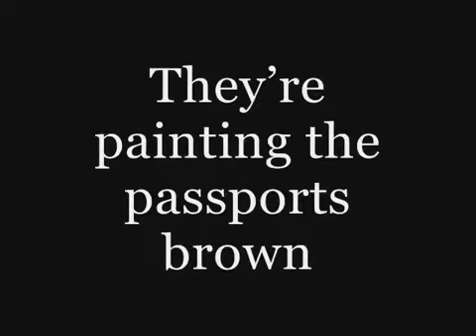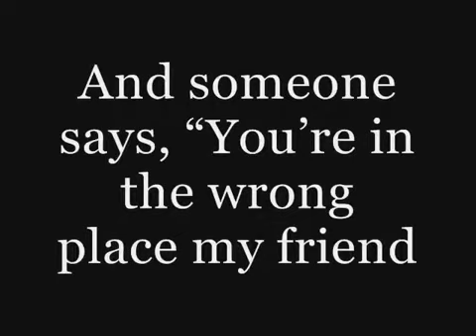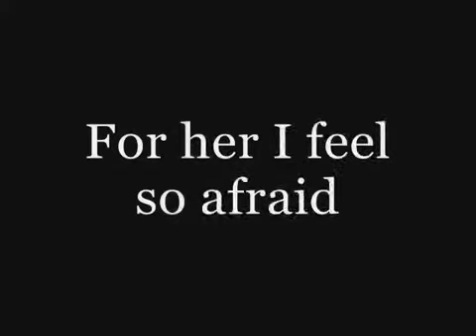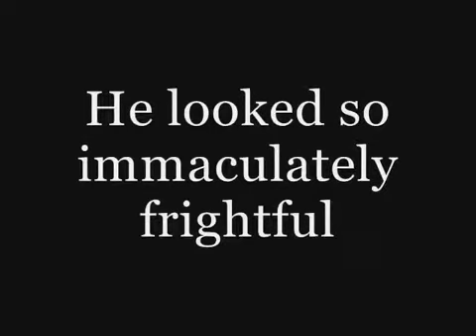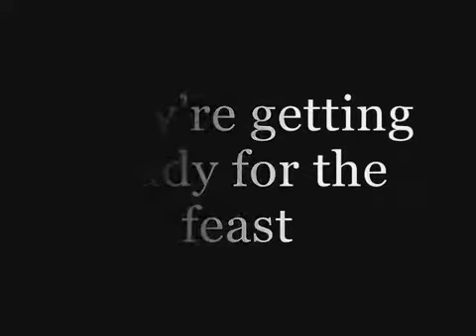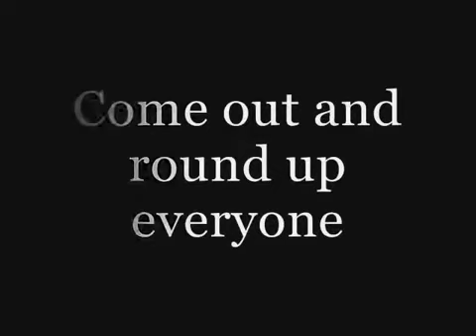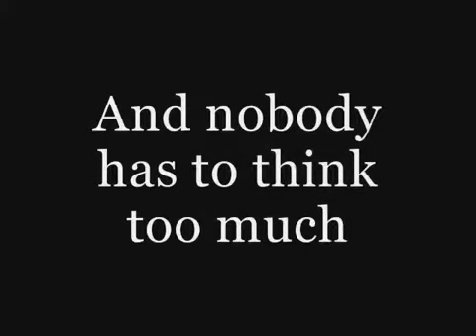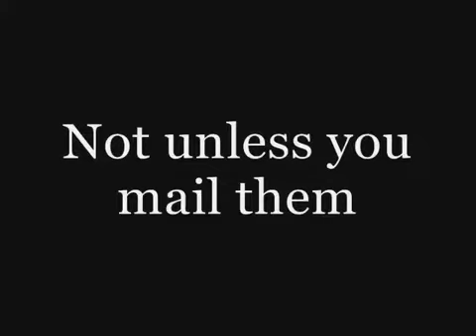Bob Dylan: Desolation Row 1965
One of Bob's finest from 1965's Bringing it all Back Home, and one of the best songs ever written in my opinion.  Probably my favorite song by him.  This video is mirrored from Louie Von Frankenstein

They’re selling postcards of the hanging

They’re painting the passports brown

The beauty parlor is filled with sailors

The circus is in town

Here comes the blind commissioner

They’ve got him in a trance

One hand is tied to the tight-rope walker

The other is in his pants

And the riot squad they’re restless

They need somewhere to go

As Lady and I look out tonight

From Desolation Row

Cinderella, she seems so easy

“It takes one to know one,” she smiles

And puts her hands in her back pockets

Bette Davis style

And in comes Romeo, he’s moaning

“You Belong to Me I Believe”

And someone says, “You’re in the wrong place my friend

You better leave”

And the only sound that’s left

After the ambulances go

Is Cinderella sweeping up

On Desolation Row

Now the moon is almost hidden

The stars are beginning to hide

The fortune-telling lady

Has even taken all her things inside

All except for Cain and Abel

And the hunchback of Notre Dame

Everybody is making love

Or else expecting rain

And the Good Samaritan, he’s dressing

He’s getting ready for the show

He’s going to the carnival tonight

On Desolation Row

Now Ophelia, she’s ’neath the window

For her I feel so afraid

On her twenty-second birthday

She already is an old maid

To her, death is quite romantic

She wears an iron vest

Her profession’s her religion

Her sin is her lifelessness

And though her eyes are fixed upon

Noah’s great rainbow

She spends her time peeking

Into Desolation Row

Einstein, disguised as Robin Hood

With his memories in a trunk

Passed this way an hour ago

With his friend, a jealous monk

He looked so immaculately frightful

As he bummed a cigarette

Then he went off sniffing drainpipes

And reciting the alphabet

Now you would not think to look at him

But he was famous long ago

For playing the electric violin

On Desolation Row

Dr. Filth, he keeps his world

Inside of a leather cup

But all his sexless patients

They’re trying to blow it up

Now his nurse, some local loser

She’s in charge of the cyanide hole

And she also keeps the cards that read

“Have Mercy on His Soul”

They all play on pennywhistles

You can hear them blow

If you lean your head out far enough

From Desolation Row

Across the street they’ve nailed the curtains

They’re getting ready for the feast

A perfect image of a priest

They’re spoonfeeding Casanova

To get him to feel more assured

Then they’ll kill him with self-confidence

After poisoning him with words

And the Phantom’s shouting to skinny girls

“Get Outa Here If You Don’t Know

Casanova is just being punished for going

To Desolation Row”

Now at midnight all the agents

And the superhuman crew

Come out and round up everyone

That knows more than they do

Then they bring them to the factory

Where the heart-attack machine

Is strapped across their shoulders

And then the kerosene

Is brought down from the castles

By insurance men who go

Check to see that nobody is escaping

To Desolation Row

Praise be to Nero’s Neptune

The Titanic sails at dawn

And everybody’s shouting

And Ezra Pound and T. S. Eliot

Fighting in the captain’s tower

While calypso singers laugh at them

And fishermen hold flowers

Between the windows of the sea

Where lovely mermaids flow

And nobody has to think too much

About Desolation Row

Yes, I received your letter yesterday

(About the time the doorknob broke)

When you asked how I was doing

Was that some kind of joke?

All these people that you mention

Yes, I know them, they’re quite lame

I had to rearrange their faces

And give them all another name

Right now I can’t read too good

Don’t send me no more letters no

Not unless you mail them